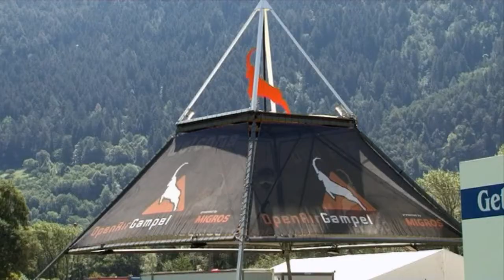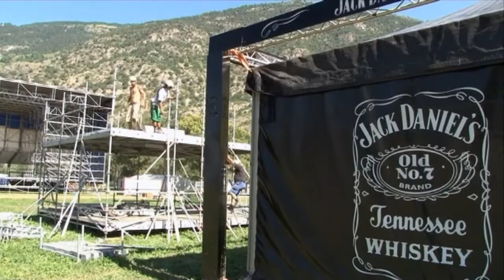Vorbereitungen am Open Air Gampel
Das RZ Magazin war bei den Aufbauarbeiten am Open Air Gampel dabei. Ein Sicherheitscheck.